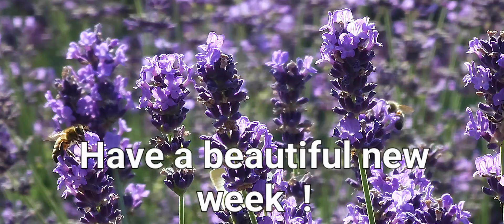Have a beautiful new week !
Greeting with a butterfly and bee playground, made of blue lavender blossom, for WhatsApp and e-mails